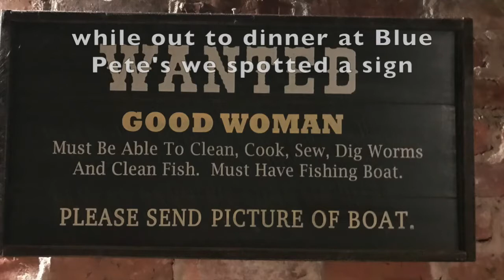Dave & Tracy Visit Virginia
Dave & Tra came down to Dan & Jeannine's place for the first time, D & J were super happy to finally get the visit and they all had a great time. The only problem with the video is Dan didn't have much video footage or pictures so we hope to update this short video with help from Jeannine and Tracy.